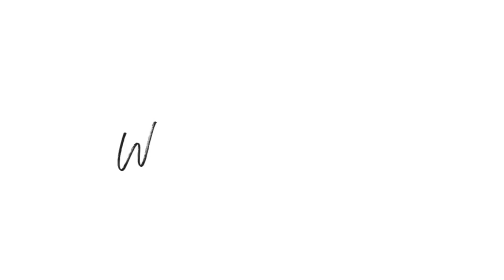SHEIN TRY ON HAUL SUMMER 2021🌈🛍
Hello les gars après une petite absence je vous retrouve aujourd’hui pour mon premier haul Shein, première fois que j’achète des vêtements là-bas , quelques péripéties  avec colis mais j’y suis arrivée 😅.

Les liens :
TOP JAUNE MOUTARDE :
Top court ras-du-cou avec brides croisées

TOP VERT RAS DU COU DOS NU :
Top uni dos noué

TOP LÉOPARD :

Camisoles Multicolore Nœud Sexy Léopard

TOP ZEBREE :
Camisoles Dos-nu Sexy Imprimé zèbre

ACCESSOIRES🕶

LUNETTES Lunettes de soleil à verres carrés sans monture

BROSSE CHEVEUX :
Peigne anti statique